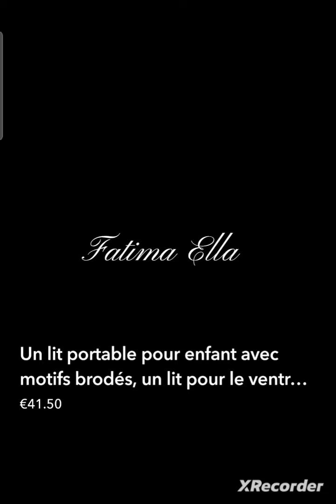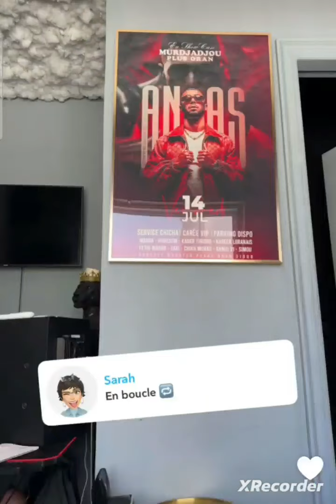Many (mari de Fidji) heureux, sort son nouvel album🥰❤️